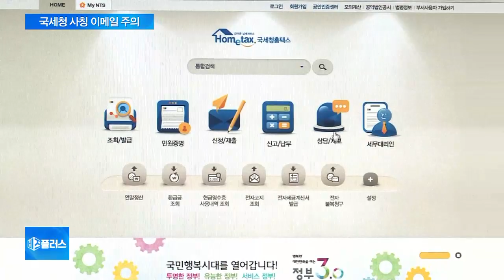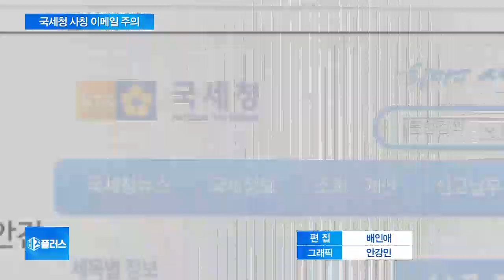국세청 출두 요청·세금계산서 등 악성코드 포함 이메일 주의보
국세청을 사칭한 이메일을 이용한 악성코드가 기승을 부리고 있습니다.

무심코 클릭하면 악성코드인 백도어가 설치돼 개인정보 유출 등 피해가 발생할 수 있어, 주의가 요구됩니다.

장가희 기자가 보도합니다.